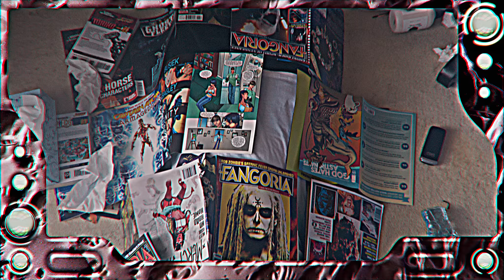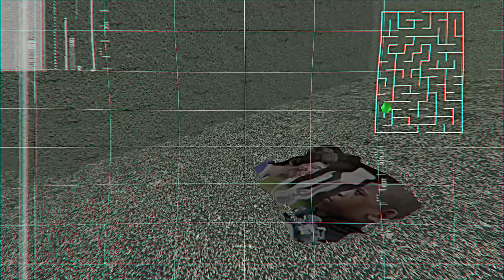Sticky Drama - Prologue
A film by Jon Rafman and Daniel Lopatin
Soundtrack by Oneohtrix Point Never

‘Sticky Drama’ is taken from the Oneohtrix Point Never album ‘Garden of Delete’

Original commission: Warp Records and The Zabludowicz Collection.